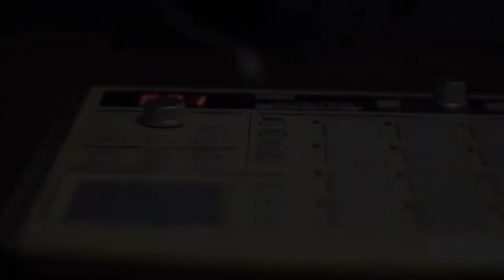VesselVibes - MCK - Mwakula (Acoustic)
Artist(s): MCK